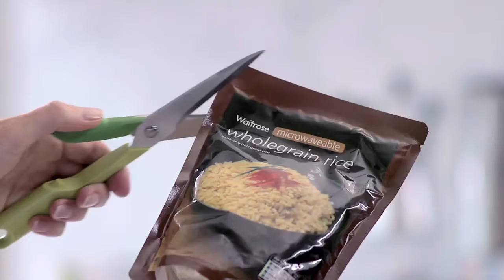Joseph Joseph Twin Cut Compact 2 in 1 scissors